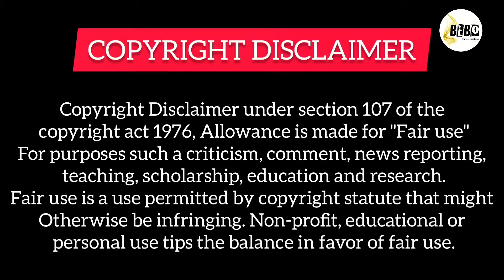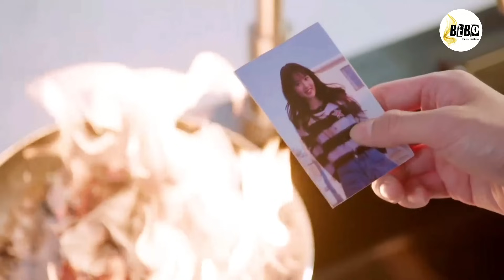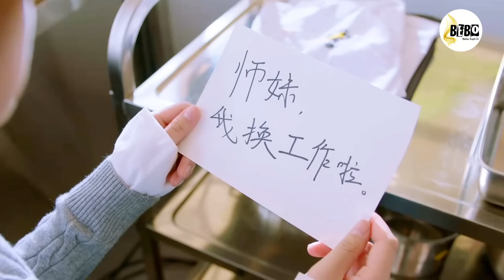Handsome Chef 💗 Street Chef Girl (2024) Sweet Trap Chinese Drama Explain in Hindi.